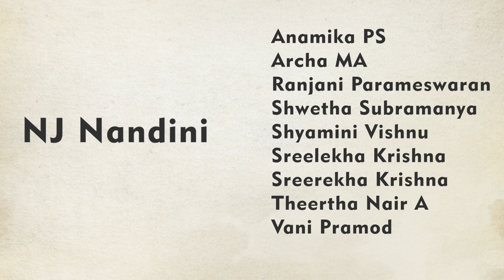Sharade karunanidhe | NJ Nandini & Disciples | Navarathri Nayaki | Vijayadasami Special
It is our privilege to extend a heartfelt and warm thank you to all our viewers in making this Navarathri Nayaki series such a great success. We were enthralled to see the curiousity among our viewers to know which krithi of what ragam was going to be next and we were receiving messages everyday. The kind of response to each video was truly overwhelming. We are proud to say that is a result of an amazing and unique cooperative spirit.
Thanking you all again and we're plannning to bring out more intriguing projects like this in the future.

On this Vijayadashami day, presenting to you the final one in the series, Sharade Karunanidhe, a composition of His Holiness Shri Chandrashekhara Bharathi Mahaswami tuned by Violin Vidwan Shri RK Shriramkumar in Hamirkalyani set to Mishrachappu, which describes Shringeri Sharadhambal in a lyrical beauty that is unmatched.